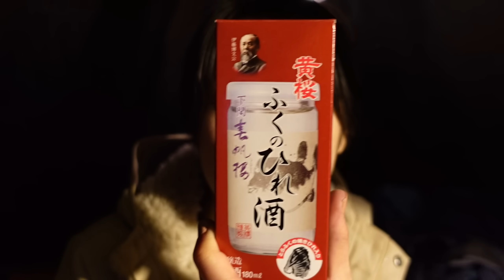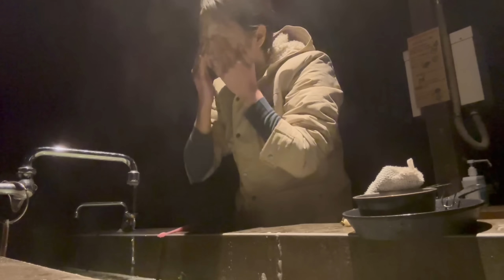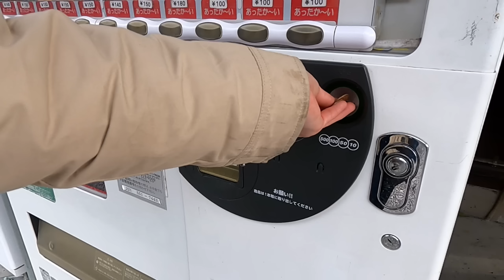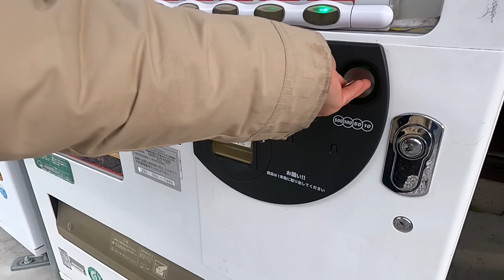【女ひとり】この後トラブル続出 ぼっちキャンプ 鯛の煮付けと日本酒